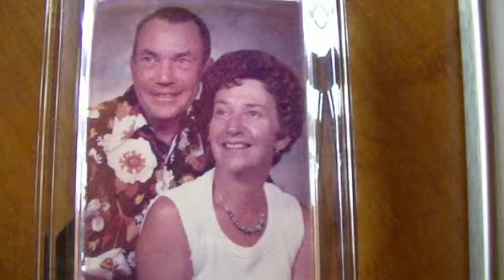White Lake Environmental History Project: John Luttrull